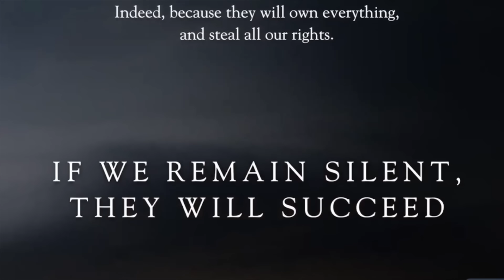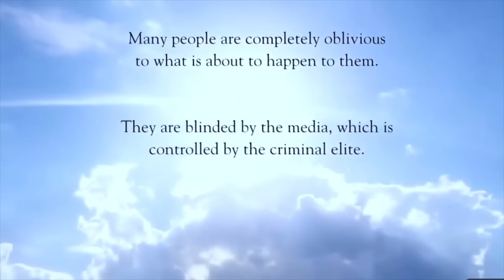ARCHBISHOP CARLO MARIA VIGANO GIVES THE WORLD A WARNING ,MUST LISTEN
WELCOME TO PIKA CHEW CHANNEL
DAILY MASS READING AND HOMILY WITH DIFFERENT PRIEST

DAILY T.V. MASS
CATHOLIC SANCTUARY
EWTN

Priestlyconsecration.com

HAIL MARY
HAIL MARY Full of Grace, The Lord is with thee. Blessed art thou among women, and blessed is the fruit of thy womb, Jesus. Holy Mary, Mother of God, pray for us sinners now, and at the hour of our death.
Amen.

Amen. “

Amen
Amen

Hail Mary

Glory be